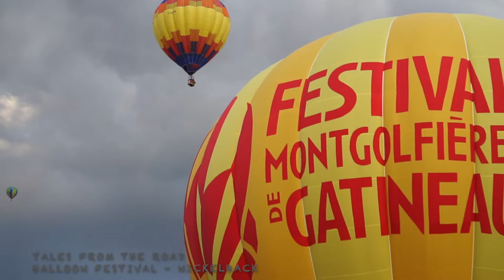Nickelback - Balloon Festival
Nickelback at the Balloon Festival